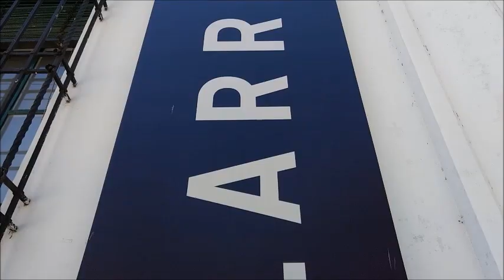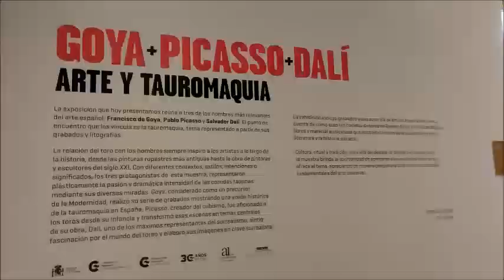🌀🎨 ENTRAMOS AL MUSEO DE ARTE ENRIQUE LARRETA en BUENOS AIRES (Argentina) Te lo mostramos por dentro.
El Museo de Arte Español Enrique Larreta se encuentra en el Barrio de Belgrano, Ciudad de Buenos Aires, Argentina. La casa, de arquitectura neocolonial, fue la residencia del escritor argentino Enrique Larreta, cultor de la literatura y el arte español.